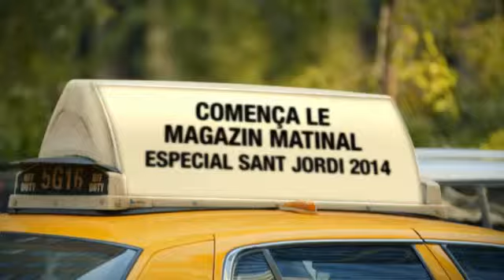INTRO 1 ESPECIAL SANT JORDI